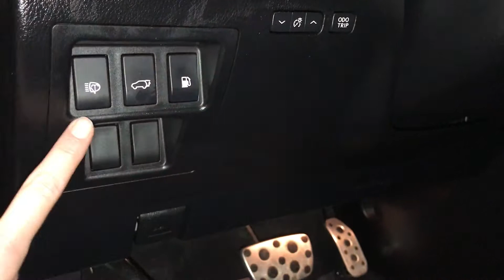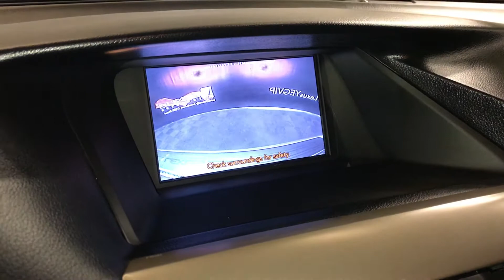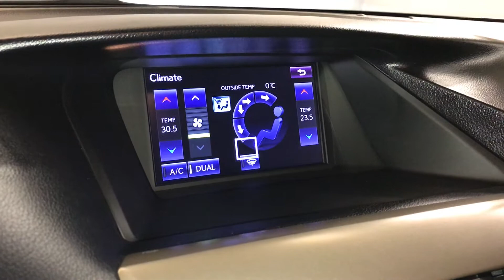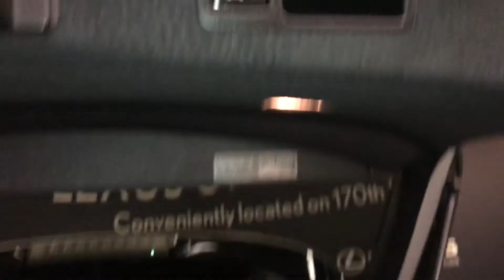Used Silver 2013 Lexus RX 350 F Sport Package Review - St. Albert, AB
This is a 2013 Lexus RX 350 AWD with 8-Speed A/T transmission Silver color and Black interior color.  (Uploaded by DataDriver).

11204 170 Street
Edmonton, Alberta
T5S 2X1